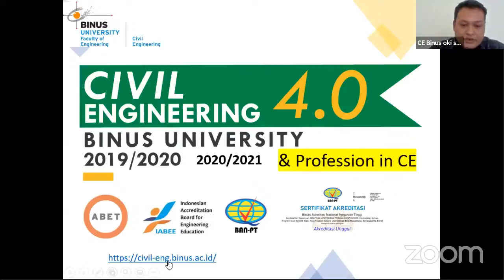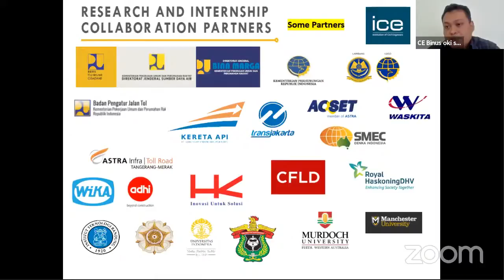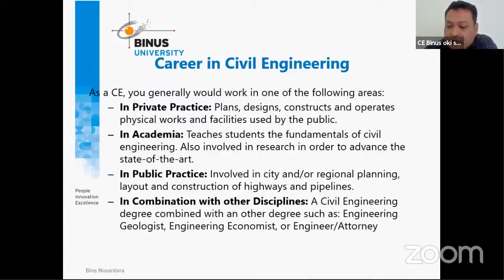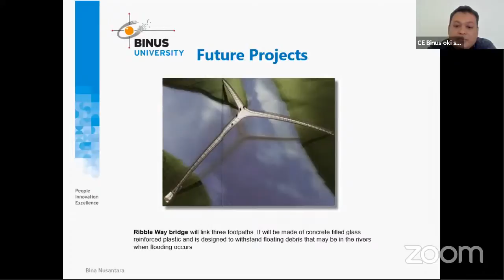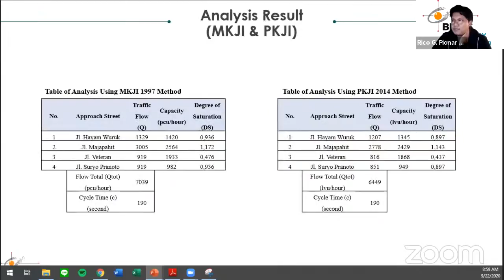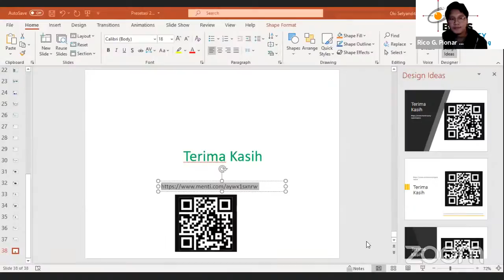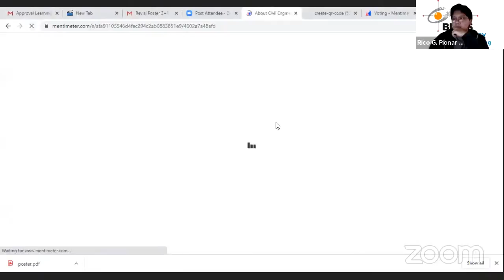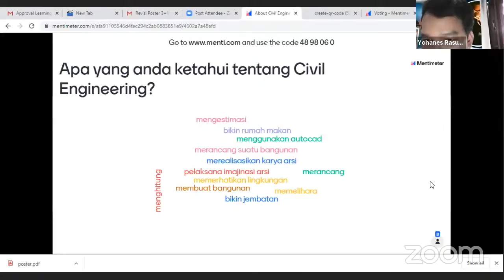CAREER DAY SMAK PENABUR KOTA WISATA - TEKHNIK SIPIL